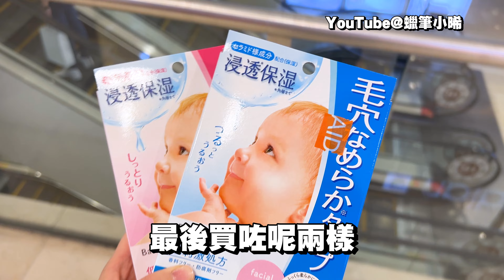【vlog】香港人開箱吉隆坡「萬寧」！吉祥物竟然是它⋯⋯？！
蠟筆小新的粉絲一枚，跟大家分享日常、旅遊和開箱。感謝你的收看，祝你生活愉快♡♡♡